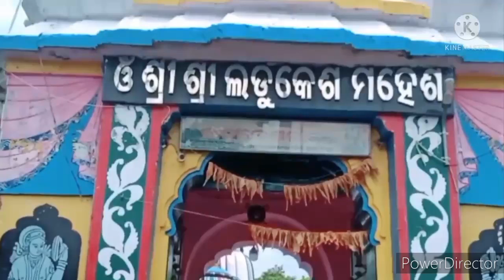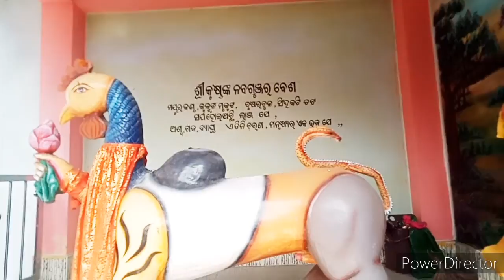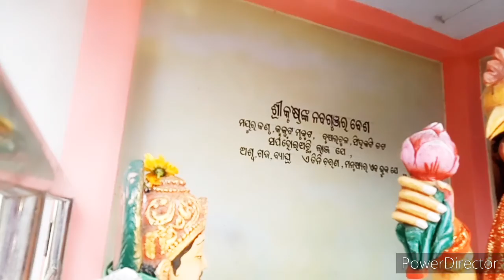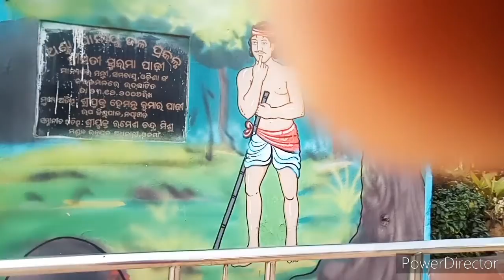ଲଡୁବାବା ମନ୍ଦିର ଦର୍ଶନ (ଶରଣକୂଳ) Rajshree Odia Vlogger All About Happiness 👍😄Odisha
ଲଡୁବାବା ମନ୍ଦିର ଦର୍ଶନ (ଶରଣକୂଳ) ନୟାଗଡ଼ Rajshree Odia Vlogger All About Happiness 👍😄Odisha

hi friends
Jay Jagannath 🙏🏻
Omm Sri Ladukeswar

Welcome to Rajshree Odia Vlogger All About Happiness.hope u all r well n enjoy your Xmas holidays.Today I share Visit to Ladubaba Mandir (Mahadev) in Nayagarh dist near about 13kms from odagaon n 14kms from Nayagarh.

Be positive
Stay happy 😊